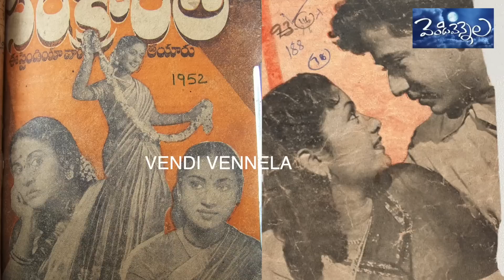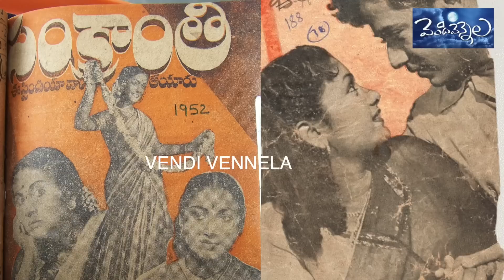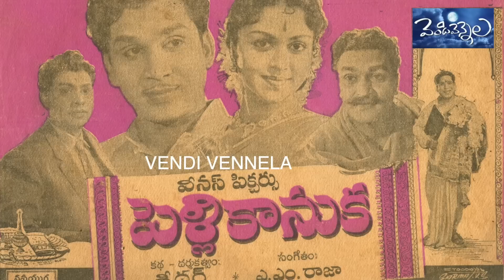Versatile Singer A.Am Raja.. Untold Story